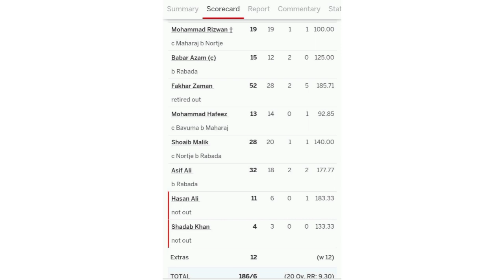WC T-20 2021 what Pakistan learned from recent SA match